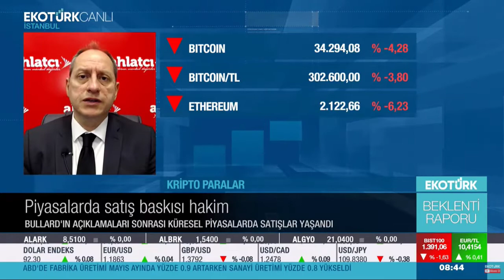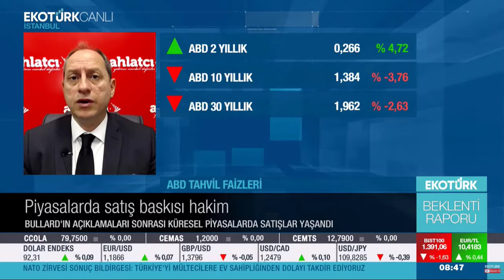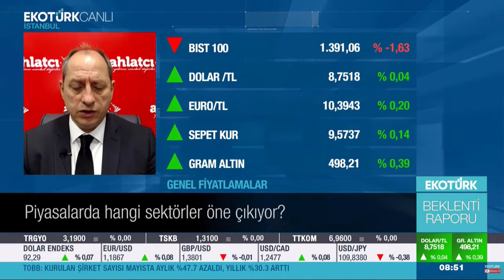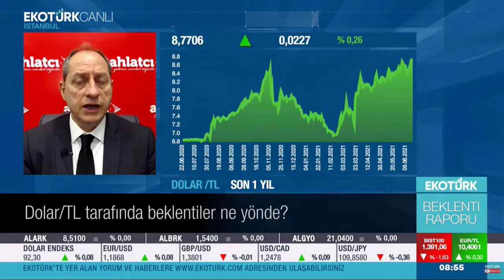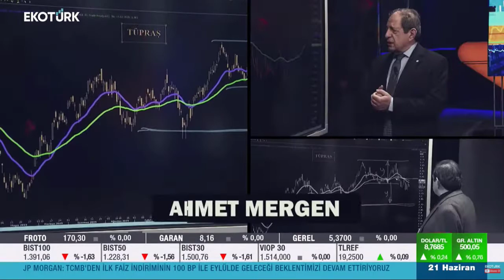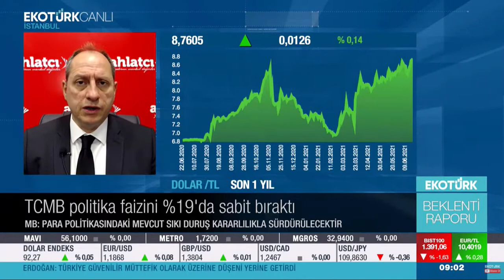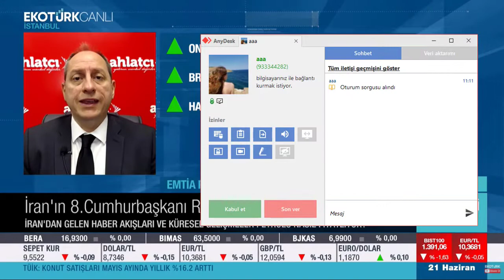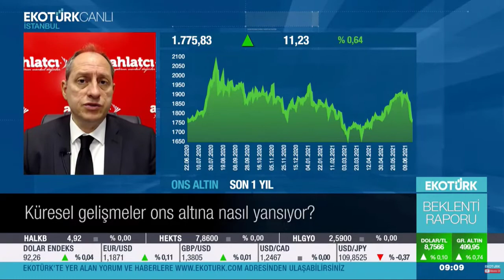Piyasalarda Hangi Sektörler Öne Çıkıyor? - Tonguç Erbaş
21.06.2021 - Ekotürk TV - Beklenti Raporu - Tonguç Erbaş